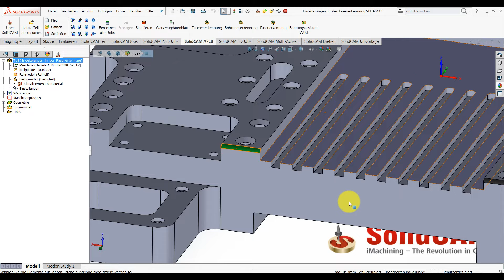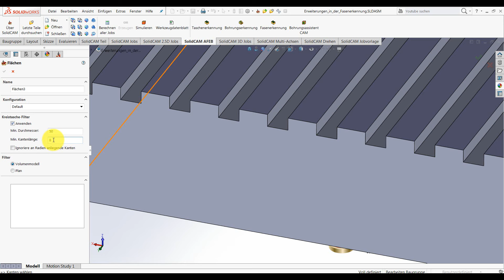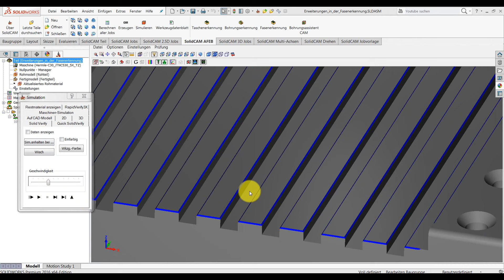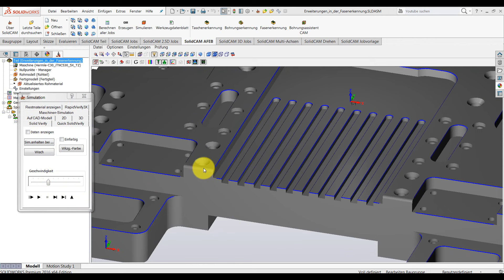SolidCAM 2016 - Erweiterungen in der Fasenerkennung